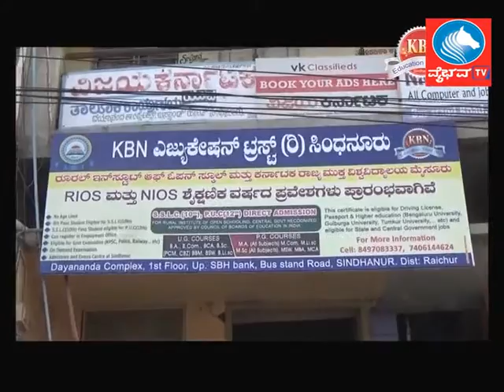News 04 01 2017